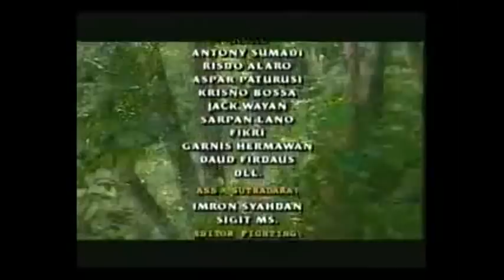TUTUR TINULAR Episode 9 "Bunga Tunjung Biru" (Bag 1)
Kamandanu terkena Ajian Segoro Geni dan Tapak Wisa milik Mpu Tong bajil dan Dewi Sambi, beruntunglah Sakawuni datang menolong.